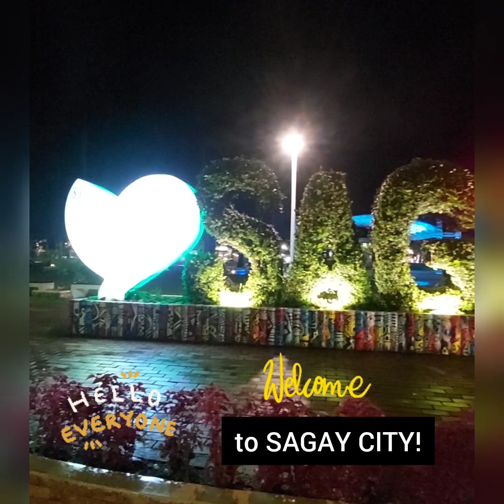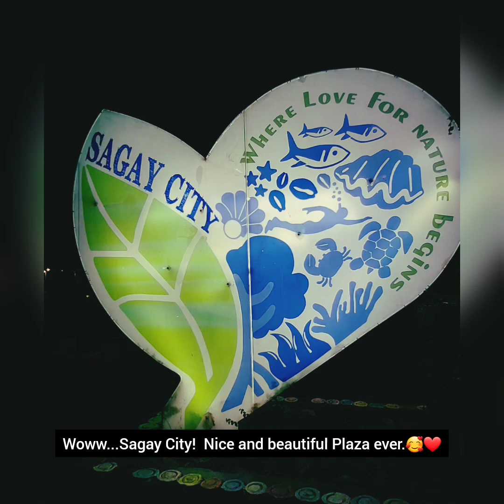I really miss you guys! MamangLinda MommyCel TyayDidingAndTyoyBudian SagayCity GirlieInasal🥰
Smile, Laugh and Enjoy Life..🥰❤😊